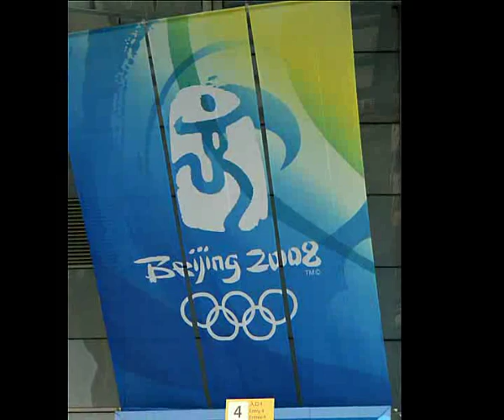Hongyan Jo 2008 Musirama Badmintonphoto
Hongyan Pi musirama